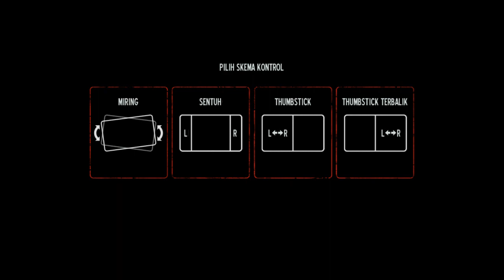Into the Dead Indonesia | Run Away from Reality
Gameplay Into the Dead Indonesia | Run Away from Reality

Kalo ada yang aneh di video ini atau JELEK.. DISLIKE AJA GAK APA... karena "Kegagalan adalah kunci Menuju Kesuksesan".

I am OMNIVOROUS.

Give me Some Opinion or anything. Have a nice day and Thanks for all.

Salam Omnivorous